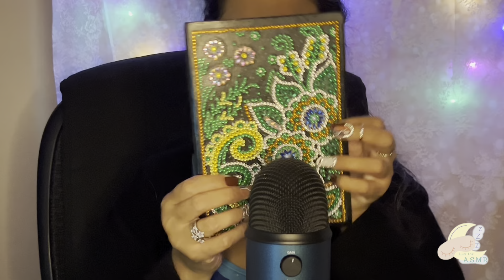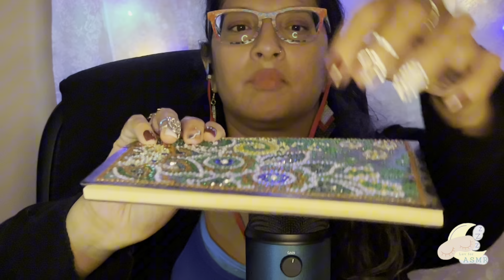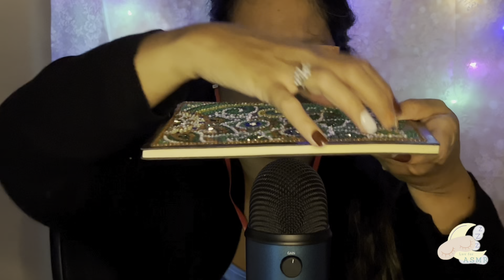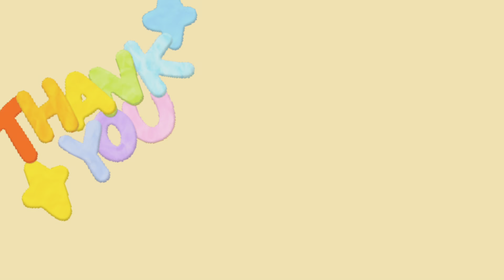🌟ASMR Crunch, Click, Scratch🌟🥱Many of you will dose off quickly 🤤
Hey Luvies!  You what day it is!  Beautiful  Thursday💕

I think you may like the sounds of the Diamond Painting notebook 🤞 I love the scratching sound of it and really hope that you do too.  If you have any suggestions of things I can try, let me know.

So get comfy and cozy and put those 🎧 on. 🥰  Night night!😴

Please show some love 💗 by:
-liking
-commenting
-sharing
-allowing all notifications!  Thank you!!! 🫶🏽

Timestamps:
-0:10 🧽 Sponge crunch / scratching mic
-3:48 Echoes of some words
-4:47 Scratching Diamond Painting Notebook, part 1
-6:28 Removing rings and playing with them
-8:40 Scratching Diamond Painting Notebook, part 2
-12:36 Scratching and tapping back side of notebook
-17:11 Scratching Diamond Painting Notebook, part 3